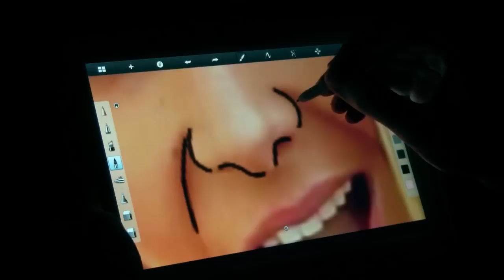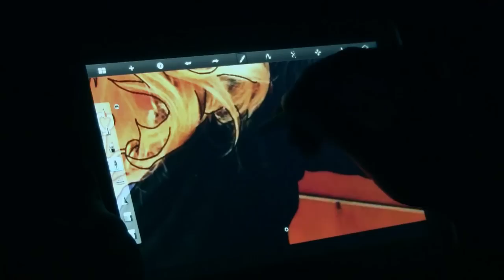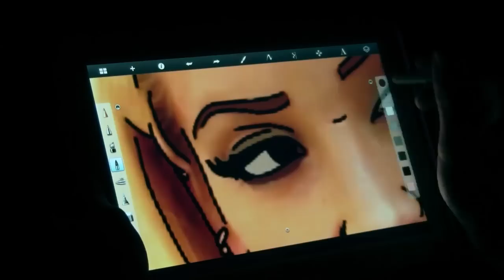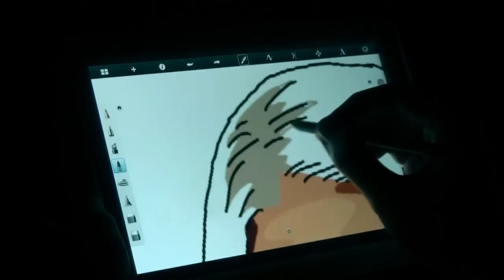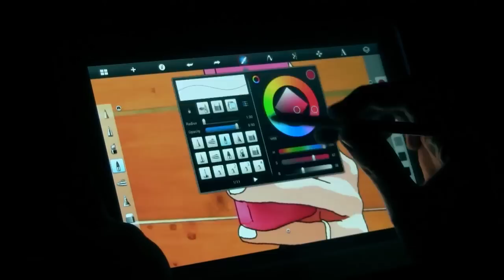Rotoscope: Jenna Marbles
One of the most famous Vloggers on Youtube!

It all helps us out and keeps us going!

What is a rotoscope?

A rotoscope refers typically to an effect used in film that somehow changes the way we perceive the video. It requires overlaying whatever effect is being used on the original film. Some of the most popular examples of rotoscoping are the lightsabers in Star Wars, the animation in classic Disney films, the animated Lord of the Rings and Hobbit films and more recently, the movie "A Scanner Darkly". These timelapses more or less represent a single frame of rotoscoping rather than a moving picture or animation.